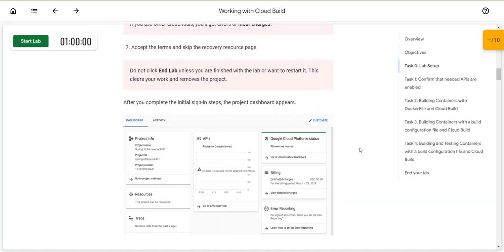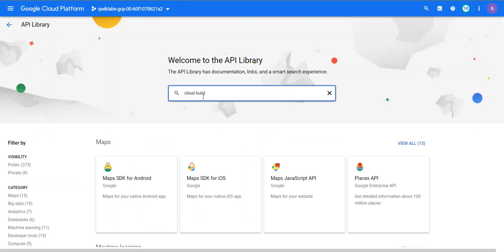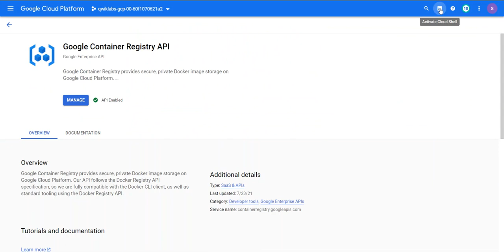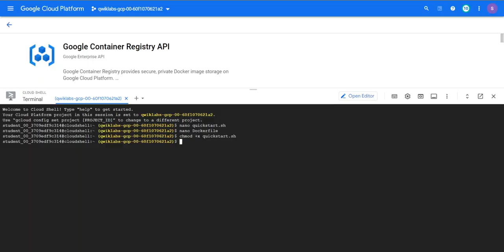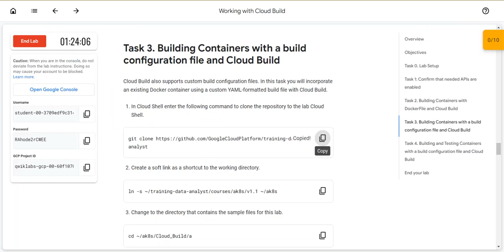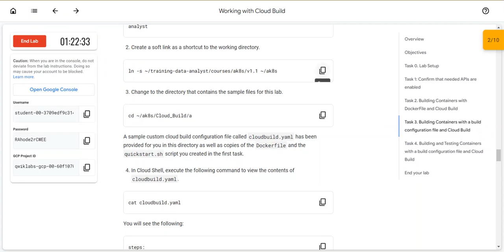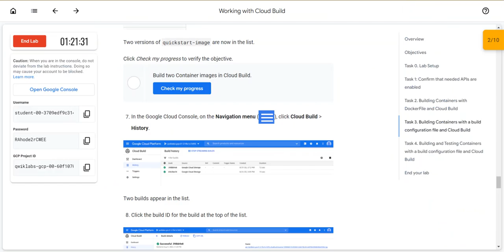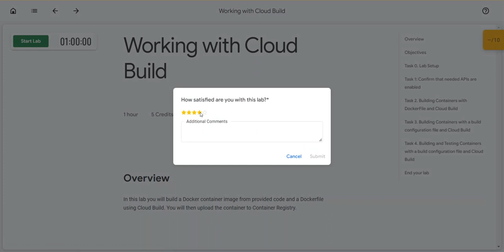Working with Cloud Build(Lab)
Overview
In this lab you will build a Docker container image from provided code and a Dockerfile using Cloud Build. You will then upload the container to Container Registry.

Objectives
In this lab, you learn how to perform the following tasks:

Use Cloud Build to build and push containers

Use Container Registry to store and deploy containers